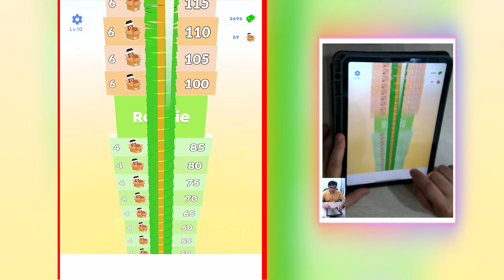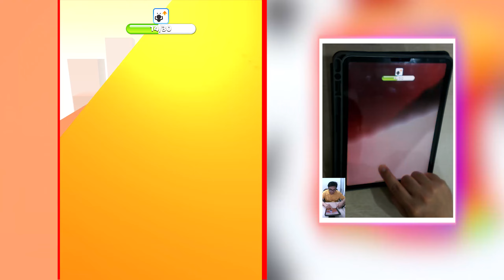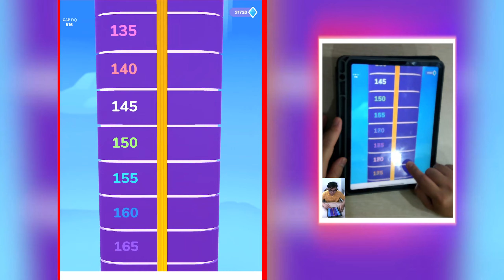Satisfying TikTok Mobile Game: Count Masters, Sandwich Run, Pancake Run, Roof Rails, Hair Challenge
⭐ Hello my friend here is android games ALRMan - Gameplay iOS Android. In this my channel, you can enjoy Ball Run and Run games. Let's join the letters in this game and enjoy the game with new letters.